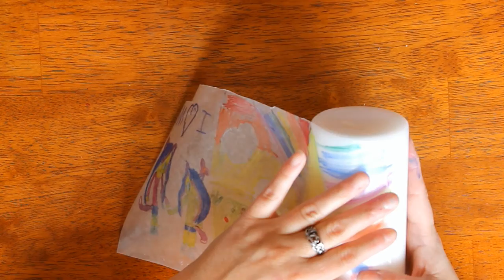Sharpie Candle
Transfer your kids art onto a candle for gifts or keepsakes!